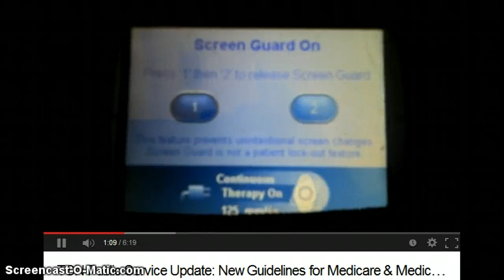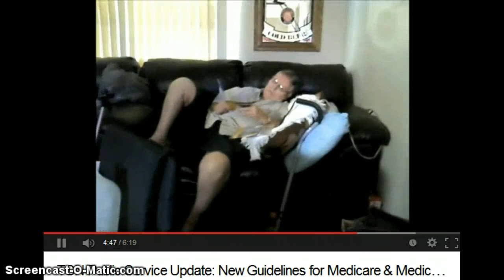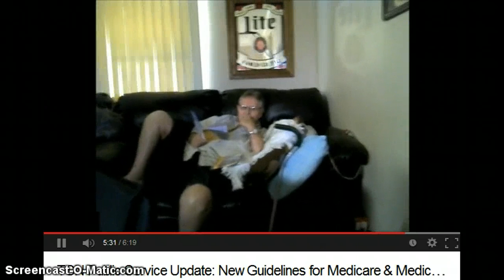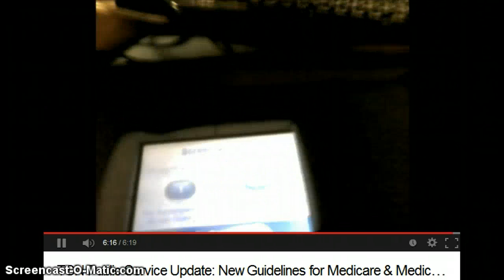TSN Public Service Update: New Guidelines for Medicare & Medical Equipment ?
Mirrored from  TSN Research
Please go show some Love to a brother

I have a medical device called a wound vac. They are used for serious open wounds, and use negative pressure to get the wounds to heal. I've had this vac for 10 months with no problems. One day after Obamacare goes into effect, my home health agency is contacted by the supplier, saying they are going to discontinue the therapy due to 'lack of wound improvement' based on FALSE measurements of the wound.

I wanted to warn others on medicare, as they could have similar problems. I don't think that this was coincidence. I think they were looking for any excuse to take the device away. If you are being hassled, simply ignore the calls and harassment and if they show up at your house, don't answer the door. It's assault if the try to rip your medical equipment off of you.
This is the future socialist medical, We cannot allow this to happen
Peace Love Truth Linda